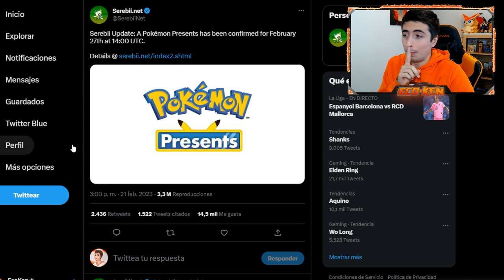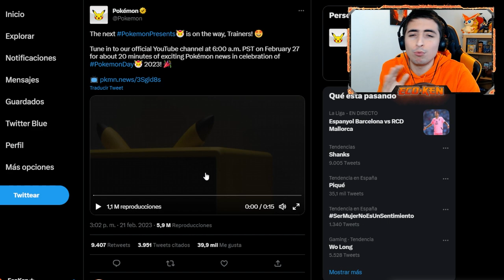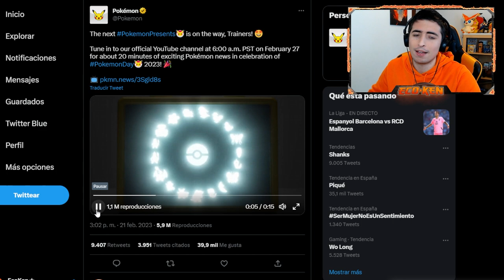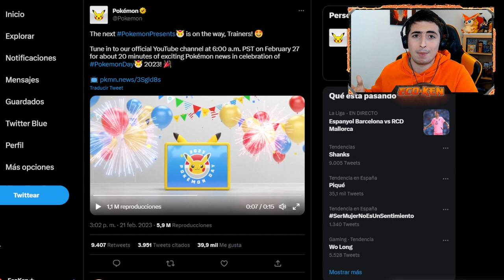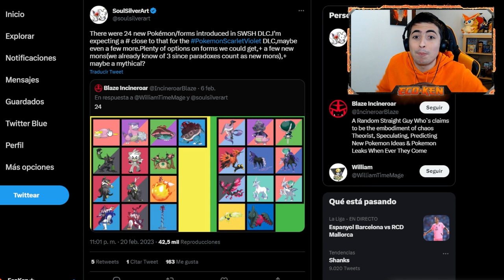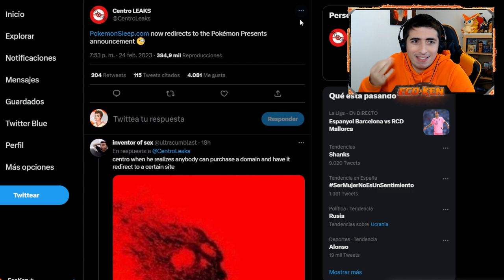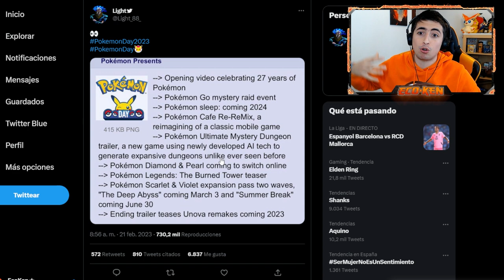🚨 ¿SE FILTRA el POKEMON PRESENTS? 🚨 NUEVO MUNDO MISTERIOSO, DLC Escarlata y Púrpura...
¡¡CONFIRMADO TRAILER!! ¿Presentarán NUEVOS JUEGOS de POKÉMON?

Nuevo Trailer de Pokémon Escarlata y Pokémon Púrpura

🔽 ¡MIS REDES! 🔽

🔽 MARCADORES 🔽
0:00 Introducción
0:18 NUEVO TRAILER para EN DIRECTO
1:45 ¿REMAKE de PRIMERA GENERACIÓN?
4:00 ¿NUEVO POKÉMON para DLC de ESCARLATA y PURPURA?
4:45 Pokémon Sleep CONFIRMADO
5:36 NUEVO Pokémon Mundo Misterioso y MÁS
10:51 Suscríbete PERRO